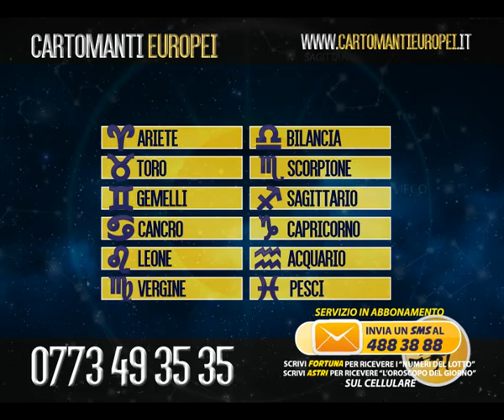OROSCOPO GIOVEDÌ 26 NOVEMBRE